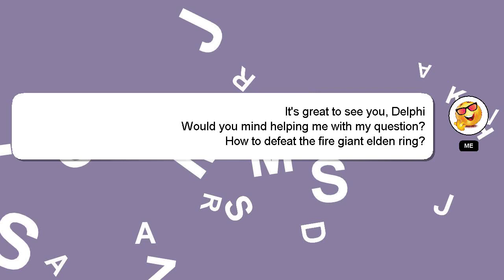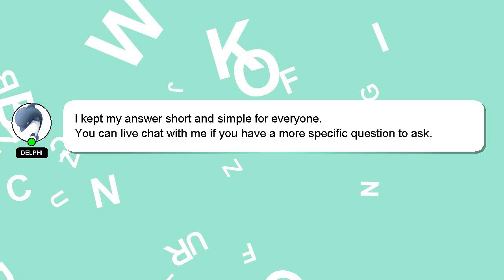How to defeat the fire giant elden ring?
Let me give you a brief introduction of who I am, Nice to meet you, I am Delphi. I can be of service in providing you with answers to your inquiries. - How to defeat the fire giant elden ring?

I welcome your comments and chats if you have more detailed queries. Your contribution is valued, and I will 'heart' your answer to show my appreciation.

*2 What we are experimenting :*